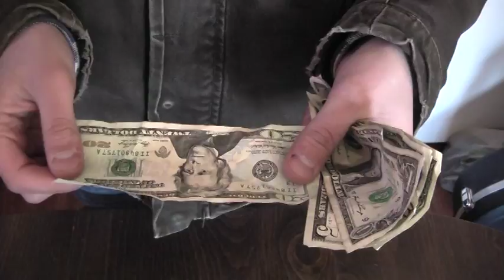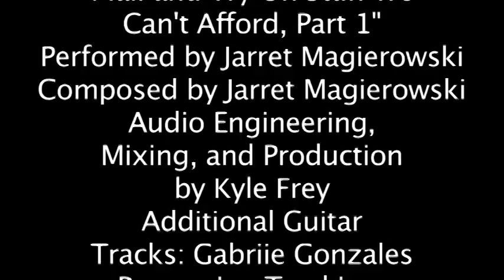When Words Fail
A movie I made with some friends for a movie festival.  We placed in the top 16 out of 70 films from our school.